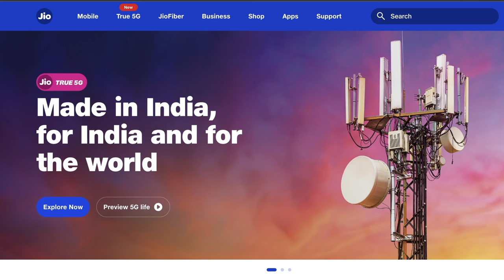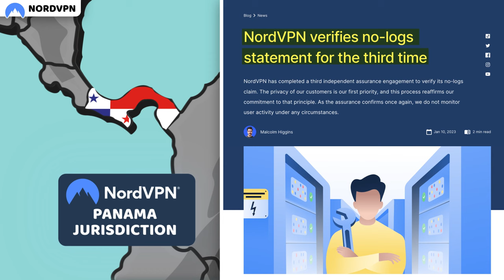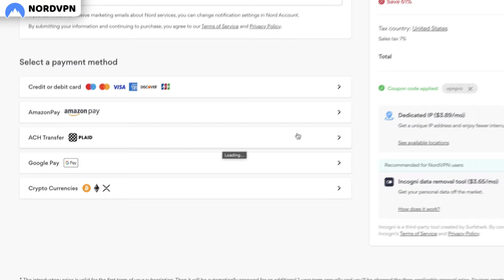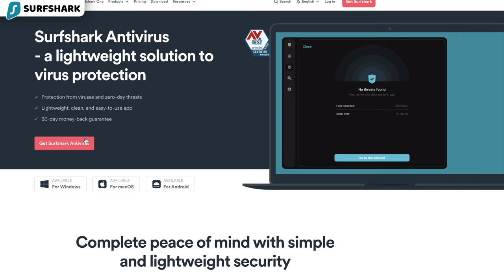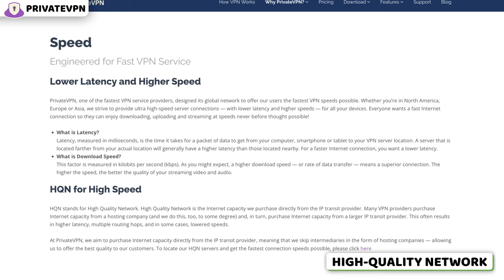3 VPNs for Free internet? 🤔 VPN Free internet 2023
Recently, I noticed more and more people asking “Can a VPN get me free internet?”, which piqued my interest. So in this video, I will explain to you everything about this misconception, and show you how can a VPN make your internet more free, but not give you free internet.

=== What’s up with the “VPN free internet 2023?” searches? ===

Well, it all boils down to the Indian ISP - Reliance Jio. It’s a pretty terrible service provider, which has unreasonable data limits, employs ridiculous bandwidth throttling, and even monitors and prohibits access to certain websites.

Naturally, this is why customers of this provider have turned elsewhere in search of how to deal with Reliance Jio. Free Internet VPN somehow became the solution, even though VPNs do not provide internet services. So if you are looking for VPNs for free internet that will replace your unreliable ISP, sorry, there’s nothing like that.

However, if you want to get intrusion-free internet, VPN might be your option. After all, VPNs encrypt your connection, block third-party access of your ISP, hide your IP address from it, and a lot of times even prevent speed throttling. Notably, if your ISP has a data limit, a VPN will not help you bypass that. You won’t get free internet coverage, but with a VPN Jio private net access is entirely possible.

=== NordVPN ===

One of the VPNs which can help you deal with Jio’s unfair practices is NordVPN. First of all, it operates from a privacy-friendly country and has an audited no-logs policy. This means your information is not going to be recorded by the provider.

Secondly, NordVPN fully encrypts your connection and has a special feature designed to ward off tracking, malicious links, and even malware. Thirdly, it offers Obfuscated servers, which combat Deep Packet Inspection, a method most intrusive ISPs use to dig for your data.

=== Surfshark ===

Another great VPN to counteract terrible ISPs is Surfshark. Like NordVPN, it is also reliable in the privacy department: it has an audited no-logs policy and special RAM-only servers, which can’t hold user data long-term.

Surfshark encrypts your data, hides your IP address, and deals with ads, trackers, and malware really well. The only difference to NordVPN is that you will need a Surfshark Antivirus bundle to do the latter. To counteract Deep Packet Inspections of ISPs, Surfshark uses Camouflage and NoBorders mode, they come in handy in restrictive countries.

=== PrivateVPN ===

PrivateVPN comes as one more VPN provider, both perfect for beginners and people with untrustworthy ISPs. Unlike NordVPN and Surfshark, PrivateVPN has a small-scale server network. But recently, PrivateVPN has revealed a High-Quality Network system, which makes your connection more reliable and faster overall. Still, there's room to improve, considering their network relies on only around 200 servers, even if they do cover 63 countries.

\\TIMESTAMPS//
0:00 Intro
0:23 Can you get free internet VPN?
0:57 Does a VPN provide internet service?
1:08 How does a VPN protect your privacy?
1:20 Can you use VPN for free internet?
1:30 Is NordVPN best VPN for JIO?
2:27 Can you buy NordVPN anonymously?
2:42 Is Surfshark secure for JIO?
3:11 Can you use Surfshark in restrictive countries?
3:43 Is it safe to use PrivateVPN with JIO?
4:48 Conclusion